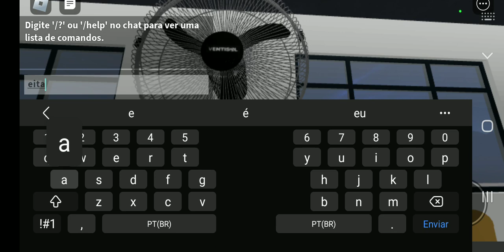ventiladores ventura 60cm e ventisol vop 60cm new 2019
ventiladores do roblox pesquise ventiladores na escola porém o ventisol está com alta rotação e o ventura faz treme treme